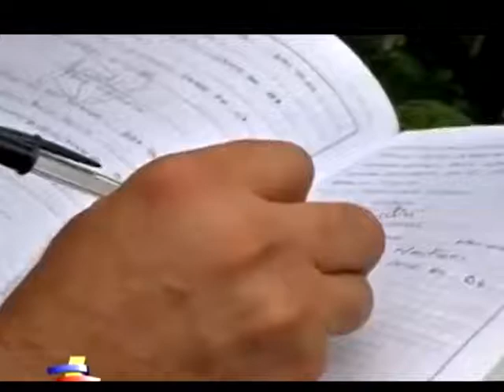CNC Noticias Pasto - En ejecución desminado humanitario en Nariño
El gobierno nacional entrego detalles de la implementación del proyecto de desminado humanitario en el departamento de Nariño